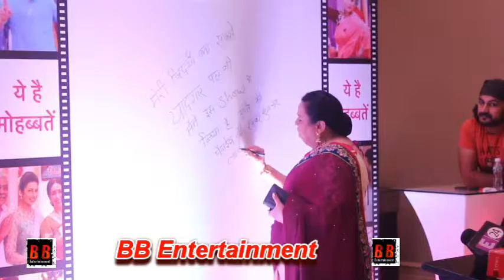"Celebration" of 1500 Episodes | Yeh Hai Mohabbatein